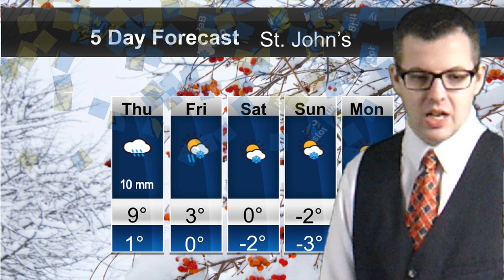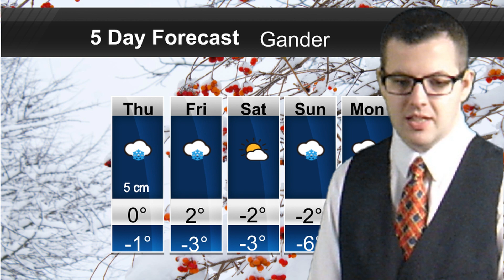News and Weather Update